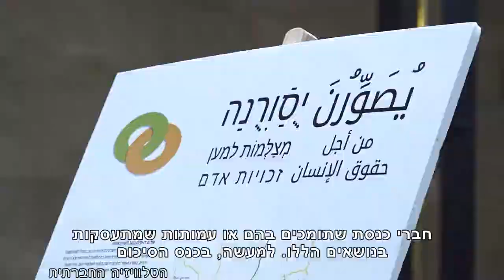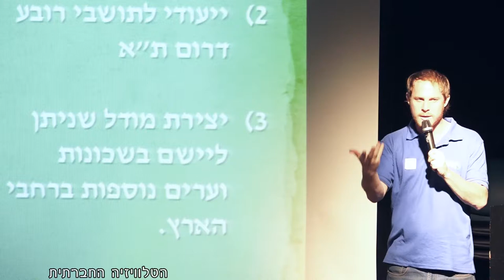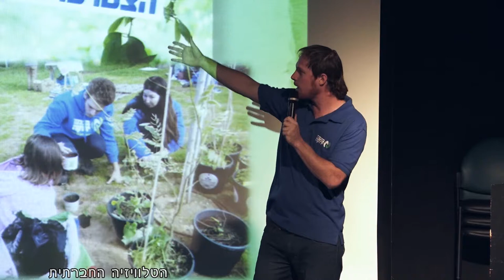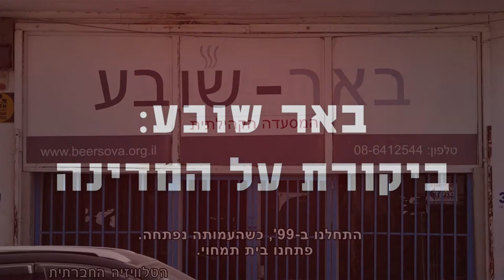מגזין 40 – דצמבר 2017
מגזין המשודר בחודש דצמבר בטלוויזיה בערוץ 98. יום הנגב בכנסת, תעסוקת נשים בדואיות בנגב, "השתלבות בפארק עירוני" - דבריו של נמרוד הוכברג, פעיל במגמה ירוקה ובפורום יערות מאכל, על יער מאכל בתל אביב והשתלבות בפארק עירוני. ההרצאה כחלק מהכנס הארצי ליערות מאכל 2016, באר שובע: ביקורת על המדינה, באר שובע: חזון והדרך קדימה.